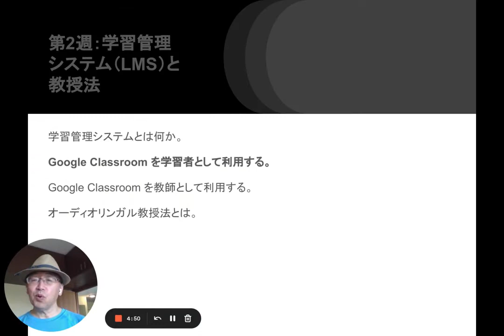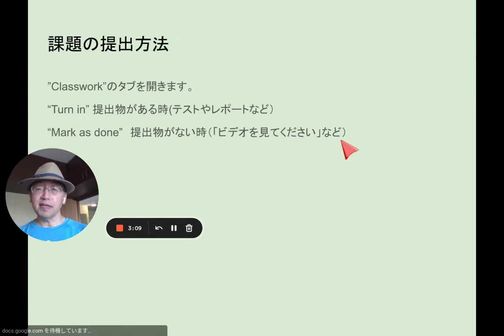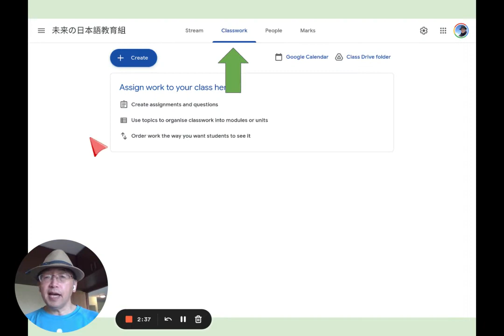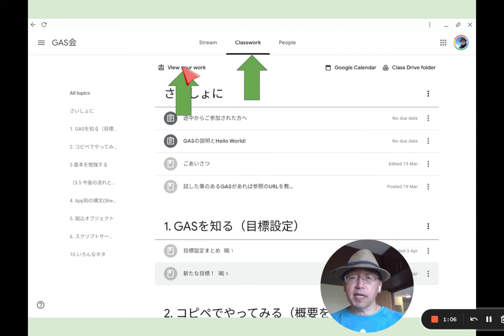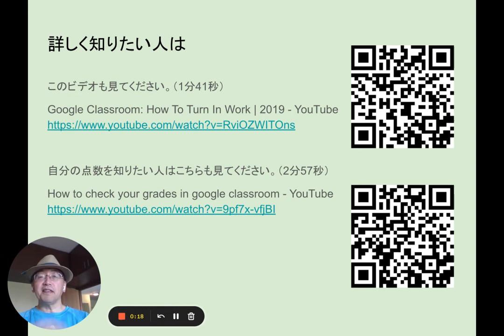02B 学習管理システムと教授法② - Google Slides - 27 April 2022